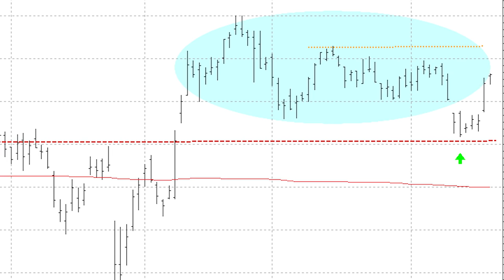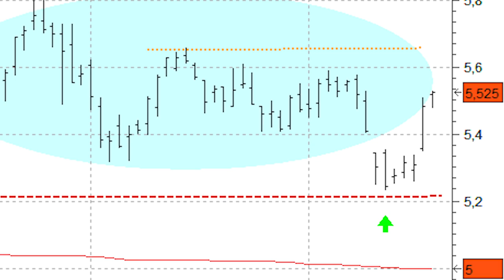Dia podría estar gestando un cambio de tendencia